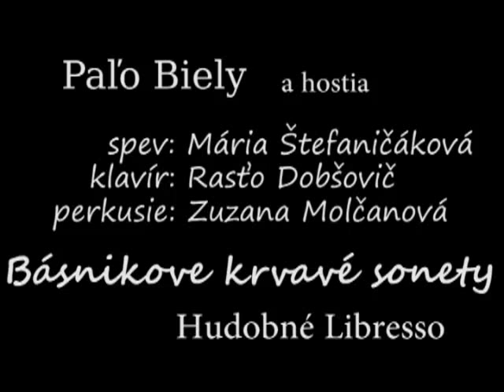Paľo Biely: Básnikove krvavé sonety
záznam z koncertu Hudobné Libresso z decembra 2011
Hudba a text: Paľo Biely
Spevy: Paľo Biely a Mária Štefaničáková
Klávesy: Rasťo Dobšovič
Perkusie: Zuzana Molčanová